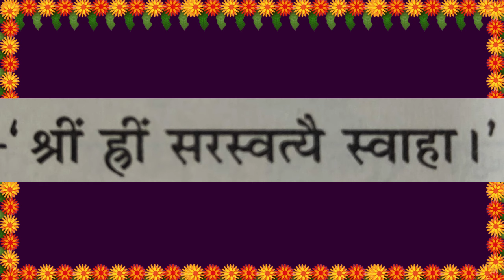सरस्वती मंत्र, कैसे जपें। Saraswati mantra | Students Saraswati pooja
Whtasapp: 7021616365. Par contact karen Pooja / Kundali / Vastu / Brahman Bhoj ke nimit jnakari ke liye.